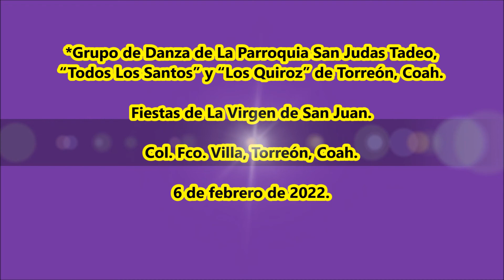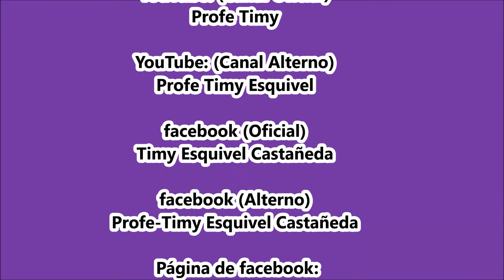Con "La Loba". Danza de La Parroquia San Judas Tadeo, "Todos Los Santos" y "Los Quiroz"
Fiesta de la Virgen de San Juan en La Col. Fco. Villa, Torreón, Coah. a 6 febrero de 2022.
*Grupo de Danza de La Parroquia San Judas Tadeo, “Todos Los Santos” y “Los Quiroz” de Torreón, Coah.